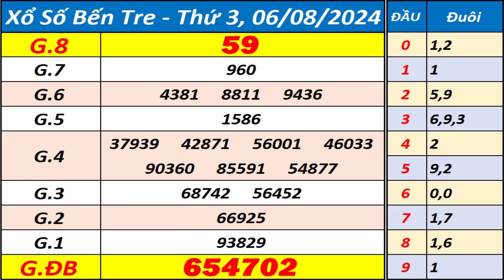Xổ số Bến Tre ngày 6 tháng 8 - XSBT - KQXSBT - SXBT - Xổ số kiến thiết Bến Tre hôm nay